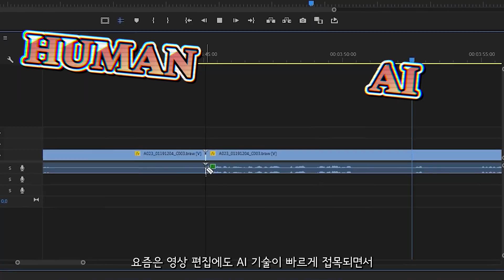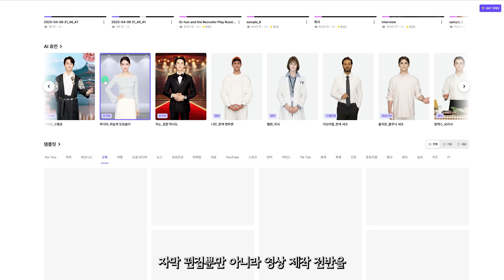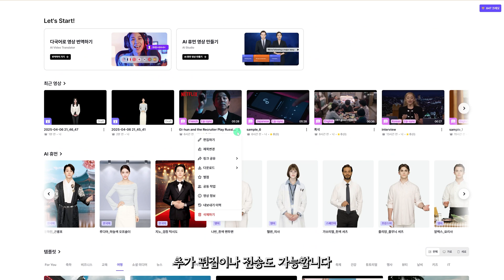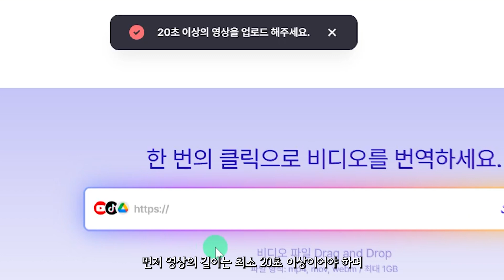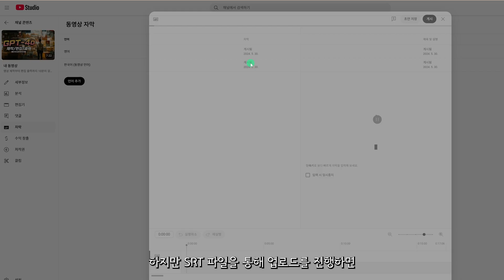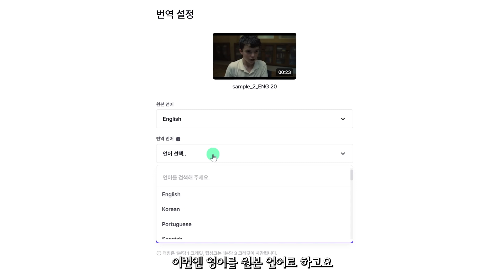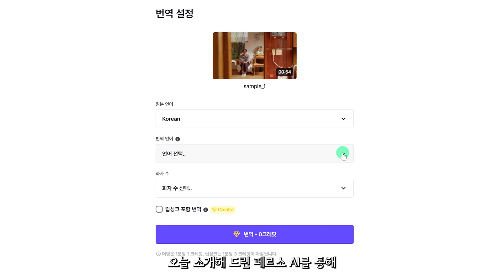유튜버와 편집자 필수템! 자막·번역·더빙을 한 번에 끝내는 방법 | PERSO.ai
Swanee

Jack Fortune

🎧MUSIC

00:00​​​ 인트로
01:17 페르소ai에대해서
02:20 활용영상
03:00 사용법
03:54 SRT자막
04:24 활용영상1
05:24 영어한국어
06:00 활용영상2
07:23 장점
07:42 OUTRO